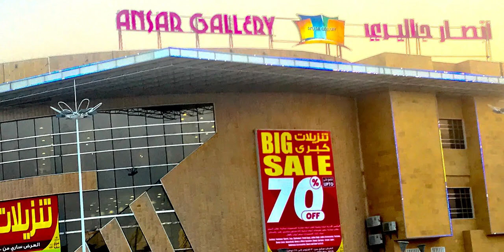Jobs in Ansar Gallery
One of the best shopping centers in Qatar, is the home of branded and unbranded quality shopping products with a vast variety in electronics, ladies and gents etc.
यो हाम्रो भिडियो मा वैदेशिक रोजगारी को बारेमा सम्पुर्ण जानकारी पाउनु को साथै प्रतेक दिन को नयाँ नयाँ डिमान्ड  मा भिडियो अपलोड गर्छौ। हाम्रो चैनल लाई subscribe गरिदिनु होला र यो सबै भिडियो आफ्नो साथीहरूलाई पनि शेयर गर्नु होला वैदेशिक रोजगारीको सिलसिलामा जाने युवाहरुको लागि यो भिडियो उपयुक्त छ  र एजेन्ड बाट ठगिनु बाट पनि जोगिनु  यो भिडियो सबैलाई शेयर गर्नुहोला
👉️लाईक 💯✔️
👉️शेयर 💯✔️
Jagiredai is the #1 independent channel which is exclusively dedicated for job vacancy in Nepal & Abroad
BaideshikRojgar Demand  2022 baideshik rojgar bibhag, Kathmandu, Nepal Baideshik Rojgar Ain (Foreign Employment Act) 1985 Baideshik rojgar vacancy in Nepal,
Foreign employment demand for Qatar, Malaysia, Dubai, Oman, Saudi Arabia, Kuwait, Europe and more countries Baideshik Rojgar baideshik rojgar news 2022
 Job opportunity in Nepal, Job opportunity in INGO in Nepal, Nepali, Jobs, Job opportunity in Company Nepal, Jagir, Job opportunity in Industries in Nepal, Job opportunity in Airlines in Nepal Merojob Vacancy  madhyanhadaily madhyanha
jagire songs, jagire shorate manjile, jagire shorate manjile status jagiredari system, jagire hagire dj songs, jagire songs,
jagira gaming, jagwire, jagir nepal, jagiri, jagir e janam novel, sarkari jagira, jagirdari system in nepal india